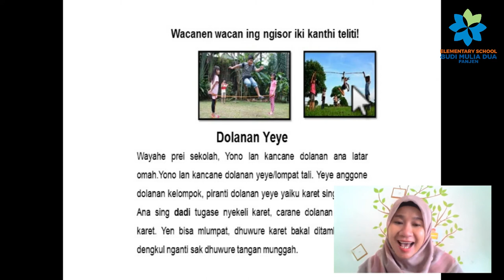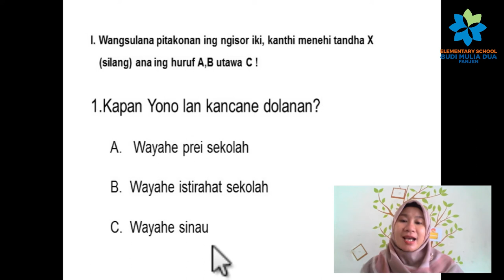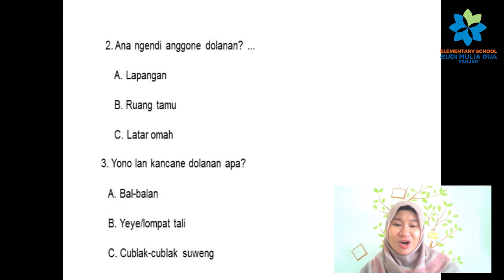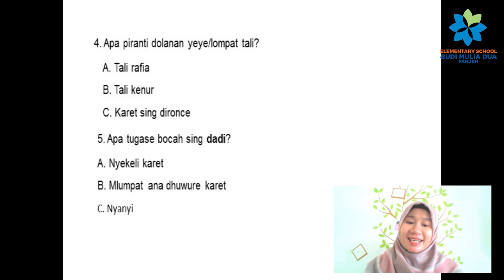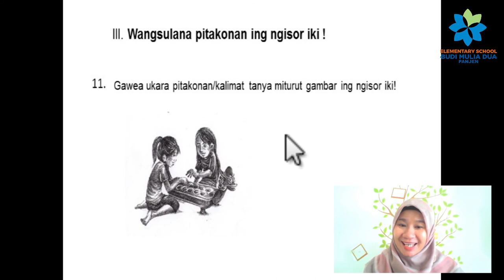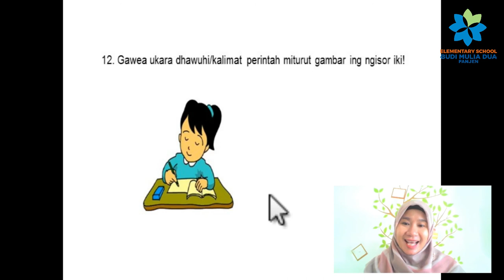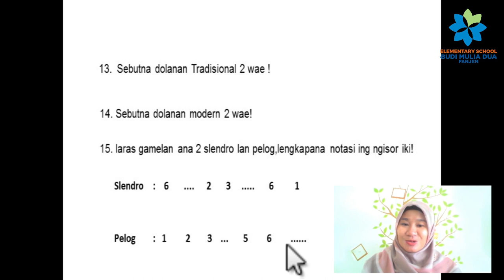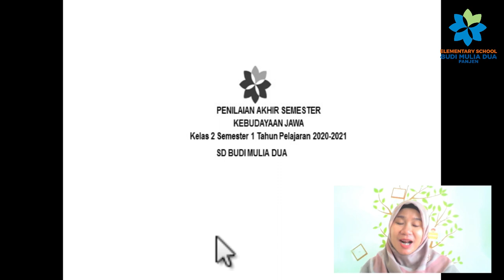PEMBAHASAN PAS KEBUDAYAAN JAWA GRADE 2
Kaasuh dening Bu Rini